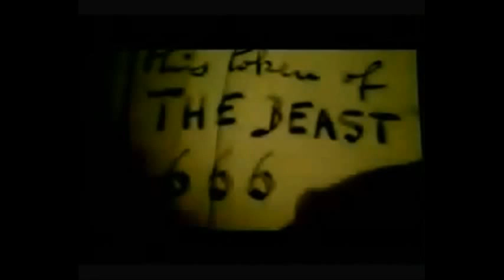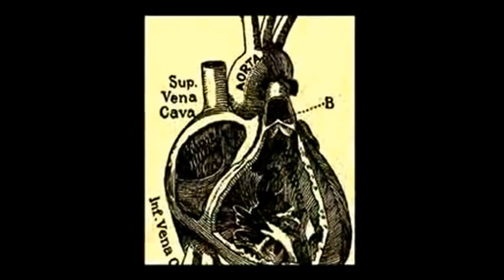Killer Queen (remix)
remixed from "Mrrustybedsprings" channel